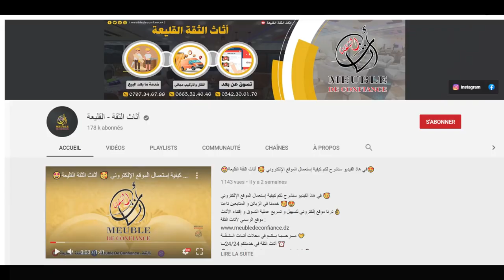غرفة نوم بخشب الزان 🌹كاترينا🌹 جودة و اتقان من محل أثاث الثقة😍👑 عند اثاث الثقة القليعة